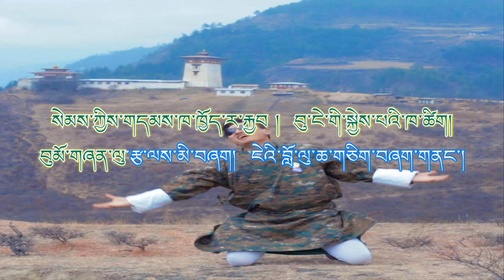Tshe Ngemea Lathro ( Choelo Dorje )